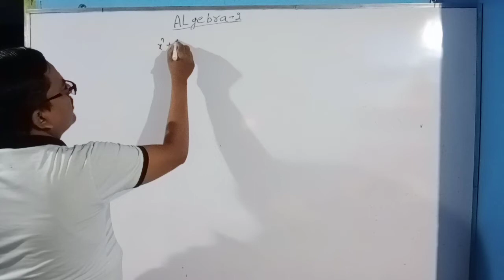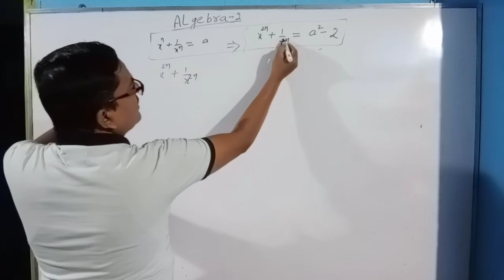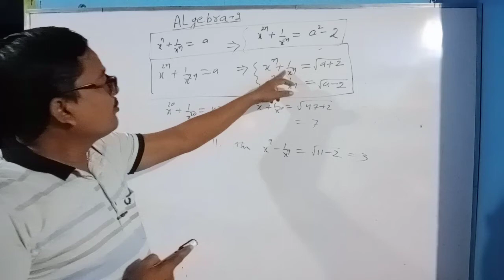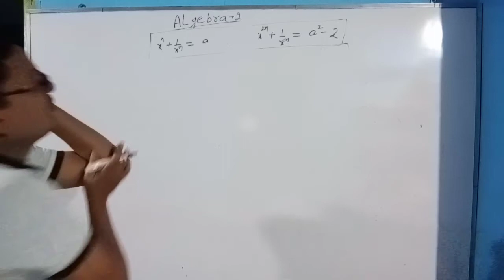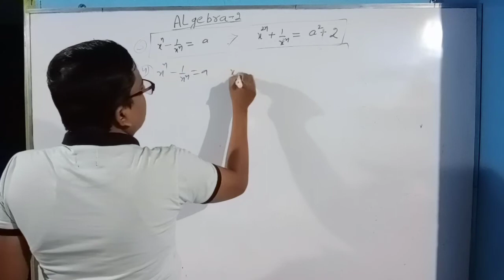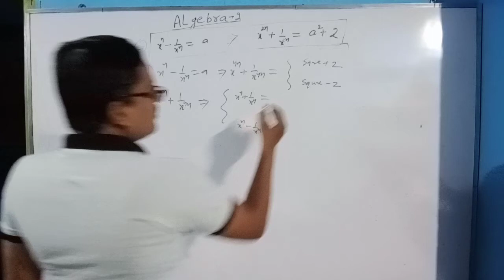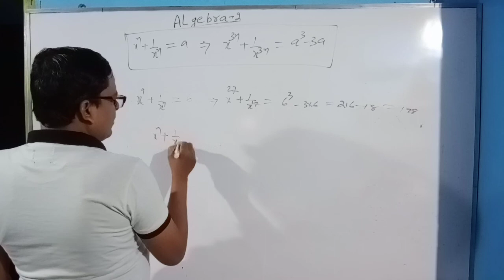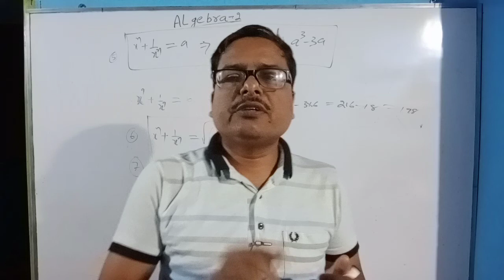Algebra Tricks part-2 (ଓଡିଆ)